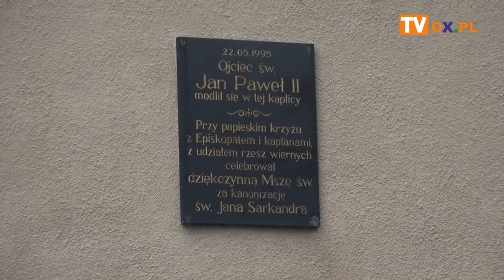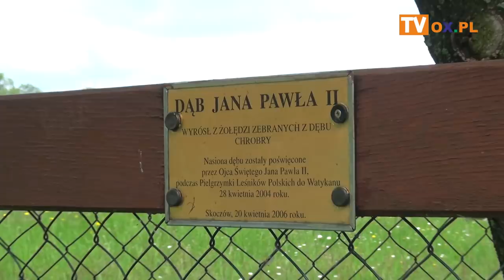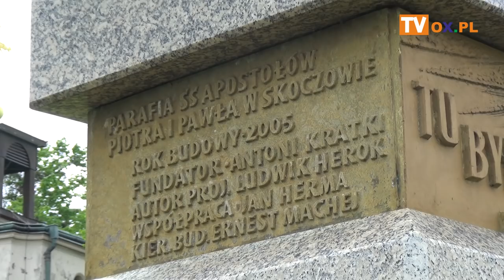"Barka" na Kaplicówce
Na wzgórzu "Kaplicówka" w Skoczowie rozbrzmiała dziś
┌ Rozwiń Opis
 (22.05) pieśń "Barka". Na trąbkach zagrali Czesław Greń i Tomasz Greń. W ten symboliczny sposób otwarto XXIV Festiwal Panorama Sztuki Chrześcijańskiej Musica Sacra. Zobacz relację z tego wydarzenia.